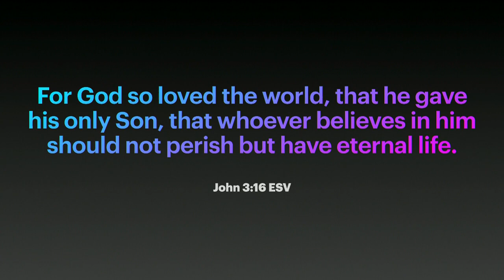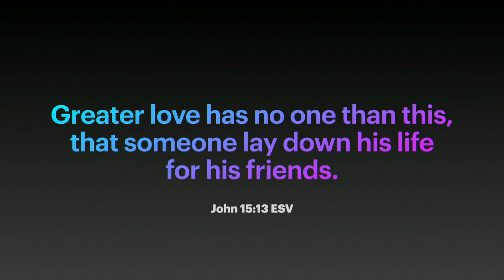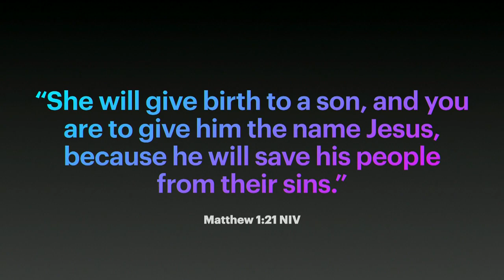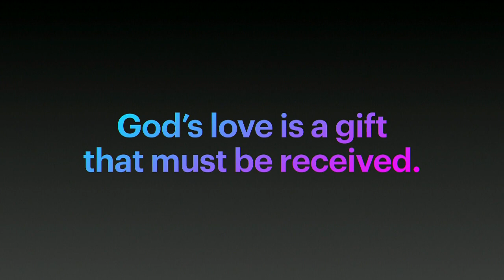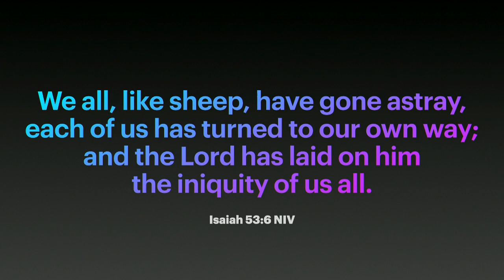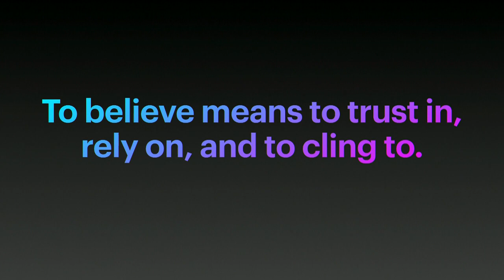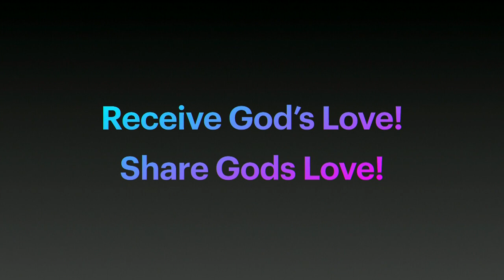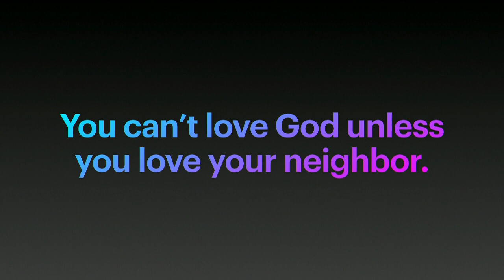For God So Loved The World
John 3:16
Daryl Merrill Jr.